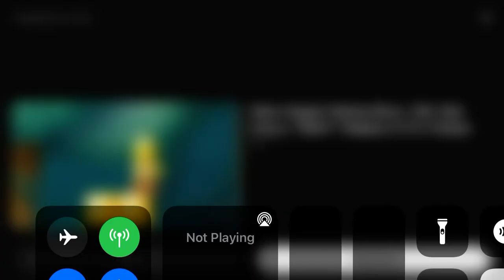Koopa Driving His Car! Then…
He got distracted! Then… His car falls down! 😱